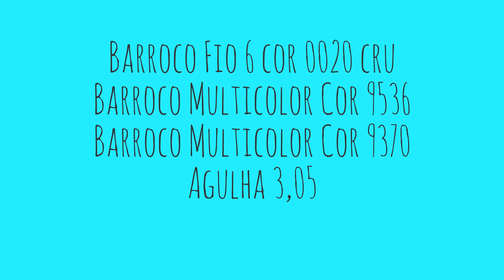Sousplast Botão de Rosa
Obrigada meus amores pelo carinho.